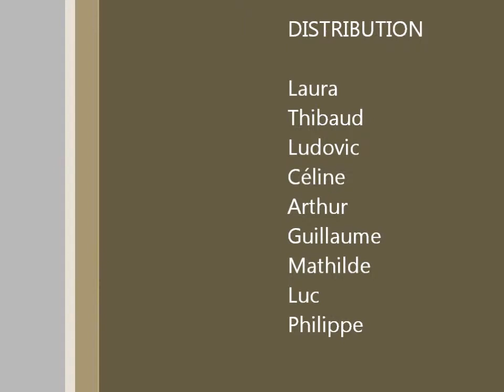Construction du 1er lycée Pro sur Zorgho avec les lycéens de la Joliverie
Début de construction du 1er lycée pro sur Zorgho Burkina Faso